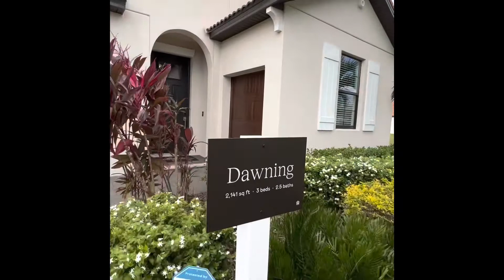The Enclave at Twin Rivers “Dawning” Model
The new, premi￼er gated section called the enclave at twin Rivers will consist of 126 home sites. Phase 1 is definitely where you want to get in on a new construction community. Located in Parrish Florida.